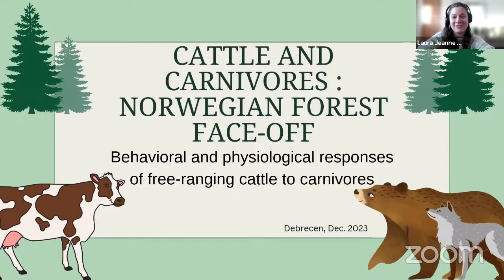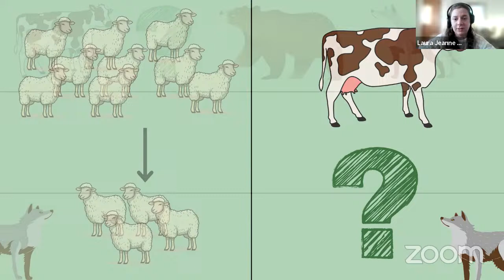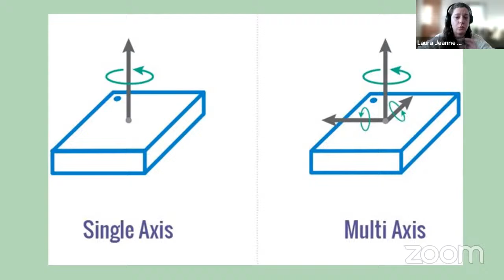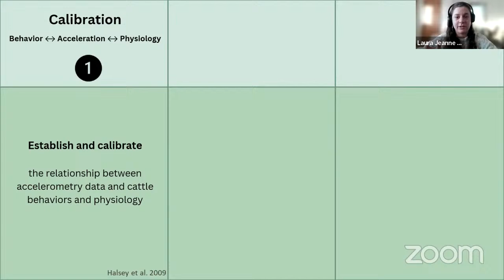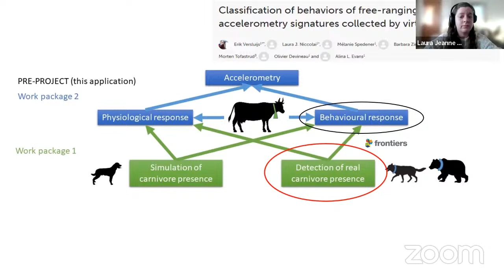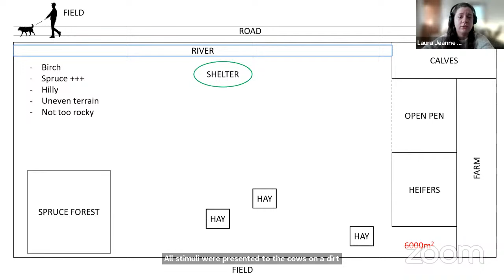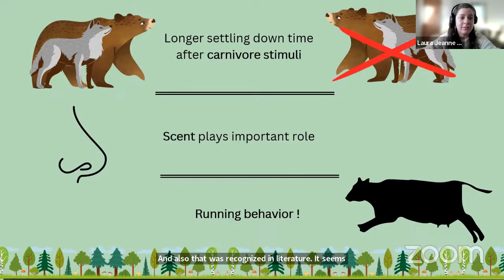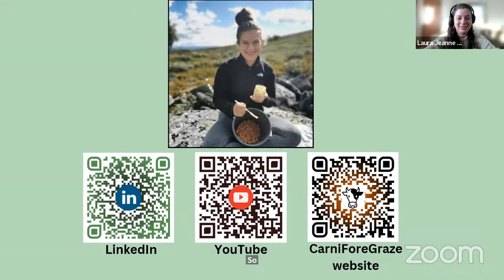DE-EvolZool's Zoom Meeting